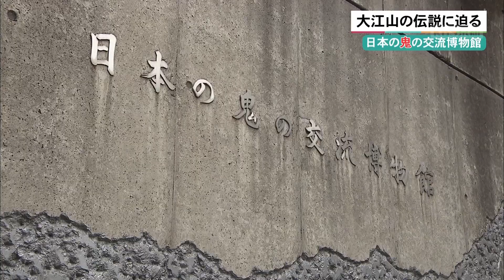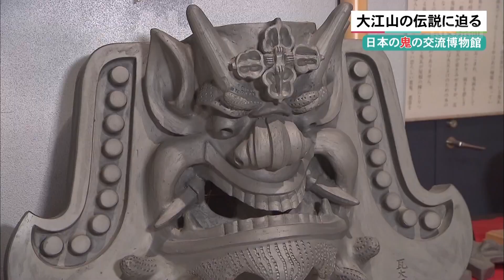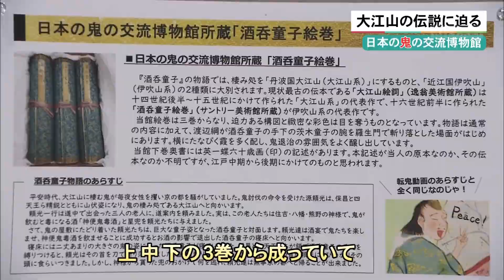【きょうとミュージアム・リンク！】ミュージアム×文化観光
今回取材したのは「日本の鬼の交流博物館」(京都府福知山市)です。

豊かな自然と里山の風景が残る“森の京都エリア”の無形文化財にスポットをあてて、その魅力を発信している文化観光サポーター2人が鬼伝説の残る福知山市大江山周辺の鬼伝説めぐりと博物館をご紹介！

大江山周辺の“鬼伝説めぐり”をしてから「日本の鬼の交流博物館」を訪れるもよし博物館で学んでから観光にくりだすもよし！ミュージアム×文化観光の組み合わせをぜひ楽しみましょう！

‹開館の情報›
開館時間　午前9時～午後5時
休館日　毎週月曜 (祝日の場合は翌日)、祝日の翌日、年末年始 (12月28日～1月4日)

■日本の鬼の交流博物館
住所　〒620-0321 京都府福知山市大江町仏性寺909

 ■コーナー概要
 KBS京都テレビ 報道番組「きょうとDays」内で月1回 放送予定。京都府内ミュージアムの紹介に加え、ミュージアムが核となり地域や世代をLINK (つなぐ・結ぶ)する取組や地域課題を意識した取組を発信。博物館・美術館の魅力と貴重な展示品を毎月ご紹介します。